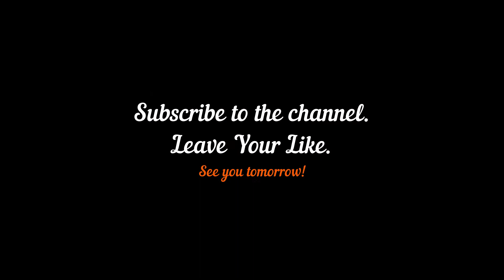Fire in El Dorado in San Bernadino County, Southern California.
Pyrotechnic device used in tea revelation causes California forest fire.

A major fire that forced hundreds of people to evacuate in Southern California was caused by a pyrotechnic device used at a gender reveal party, according to a statement from local firefighters. "Those responsible for starting fires due to negligence or illegal activity can be held financially and criminally liable," says the text.